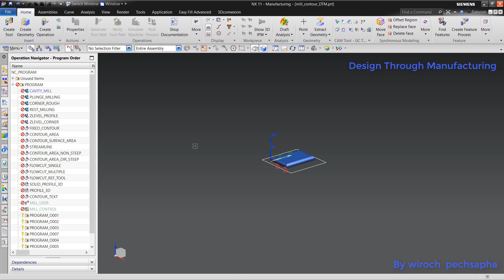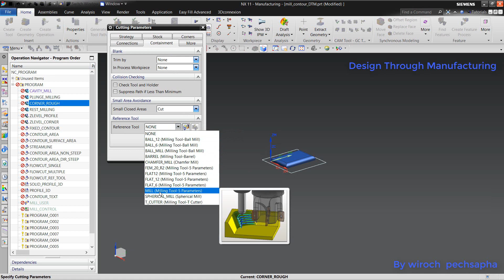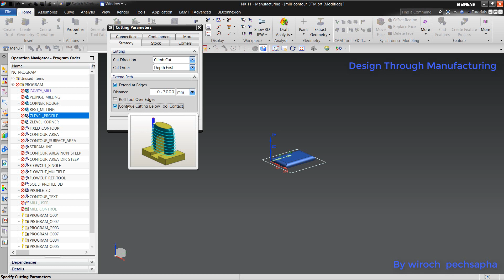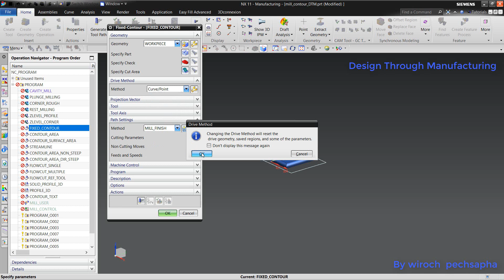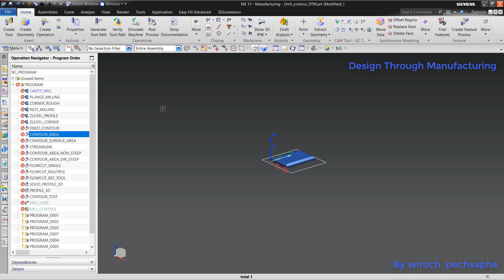27 Setting template within mill contour part2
การใช้งาน NX CAM